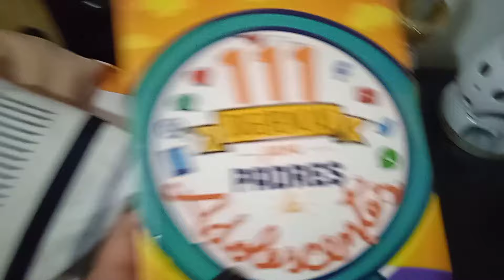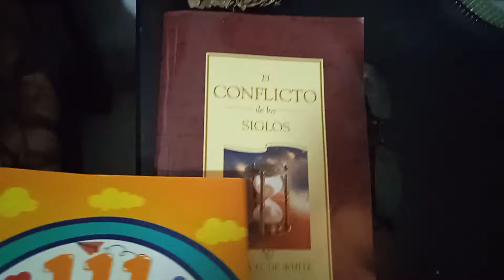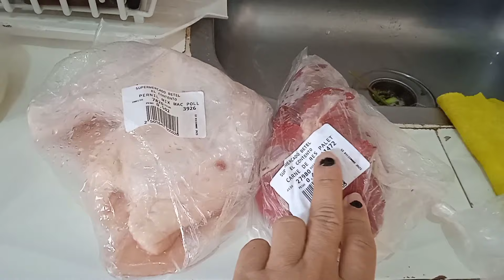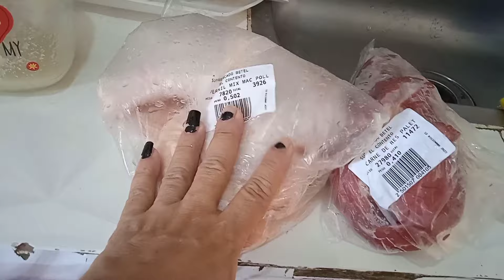VLOG/ LIMPIEZA Y MUCHO MÁS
familia rutinadelimpieza# limpiezarapida#vlogs#encasadeisa#casasencilla#casasencilla#limpiezadiaria#amoralhogar#hogarenarmonia#casalimpia#casacolombiana#charlaamena
hola hola mis chicas bienvenidas nuevamente a otro vídeo más aquí en esta su casa,hoy les traigo vídeo de limpieza ,espero les guste ,se motiven y se queden conmigo hasta el final, si te gusta el vídeo regálame un like 👍 y suscribete .mil gracias 🙏